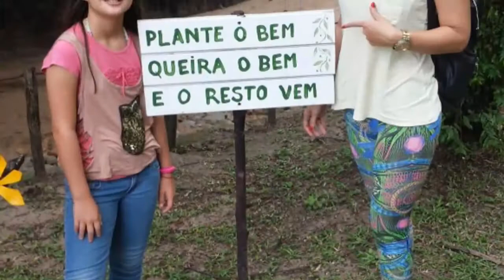Passeio Moreno-PE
Passeios Maio 17 pelas belezas do interior pernambucano